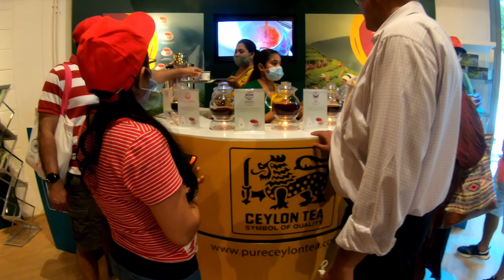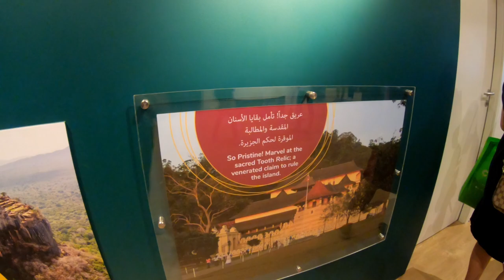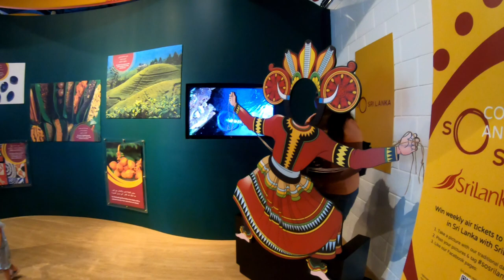EXPO 2020 DUBAI | SRI LANKA PAVILION 🇱🇰 | Come and taste the world's finest Ceylon tea for FREE ☕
Taste Ceylon tea, explore maritime history at Sri Lanka pavilion. Located in the Opportunity District, the pavilion focuses on the island’s three key pillars— Authenticity, Compactness and Diversity.

Sri Lanka Pavilion was inaugurated at Expo 2020 Dubai on the 1st of October 2021. Designed by an award-winning team from University of Moratuwa in Colombo, the ceremony featured a welcome procession with Magul Bera song and a Traditional Kandyan Dance performance which was enveloped by the Sri Lankan traditional dance costumes in its glory followed by Sri Lanka’s national anthem and lighting of the oil lamp.

Located in the “Opportunity” district, the 300-sqm pavilion brings the planning principles of the ancient civilization to life, focusing on island’s three key pillars Authenticity, Compactness and Diversity. At the pavilion, visitors will immerse in an experience inspired by water – emphasizing the value of adaptability and agility, the will to transform challenges into opportunities. Display screens at the pavilion spotlight unique facets of the island nation. The senses of the visitors will be engaged to gain information on island’s rich culture and heritage, natural ecosystems and wildlife through these cinematic creations.

Visitors will be able to unravel the secret of the world famous Ceylon Tea, from leaf to cup, and enjoy a fresh cup of tea on their journey along the pavilion at the special tea corner courtesy of the Sri Lankan Tea Board. The retail space facilitated by the Export Development Board will boast an array of Sri Lankan produce ranging from spices to beautiful Batik clothing.

The Sri Lanka pavilion will host a range of exciting events including a fashion show featuring traditional batik designs, a wedding show branding Sri Lanka as a prime wedding and honeymoon destination, a cultural dance show, a drum festival illustrating Sri Lanka’s rich cultural legacy though dance and music plus a children’s storytelling session featuring work by renowned children’s books author Late Sybil Wettasinghe representing Sri Lanka’s rich literary heritage. On opportunity to win free air tickets on a weekly basis offered through Sri Lankan Airlines at the Sri Lanka Pavilion.